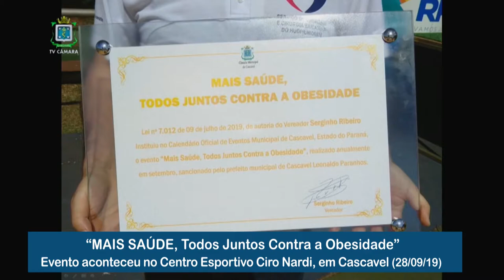MAIS SAÚDE, Todos Juntos Contra a Obesidade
Minha fala no plenário (01/10/19) relatando o evento MAIS SAÚDE, Todos Contra a Obesidade que aconteceu em 29/09/19 no Centro Esportivo Ciro Nardi aqui em Cascavel